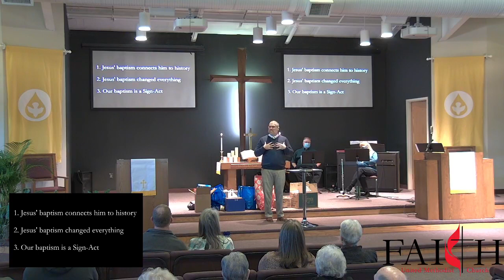Baptized 1 9 22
Series: Growing Up Jesus
Sermon Title: Baptized
Preaching: Pastor Mike Cassidy
Scripture: Luke 3: 15-22
Date: 1/9/22